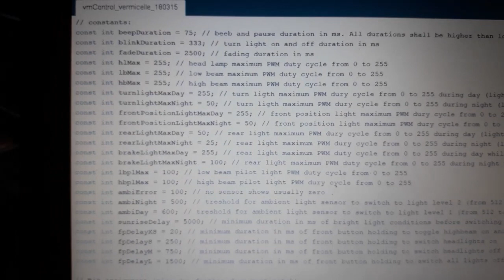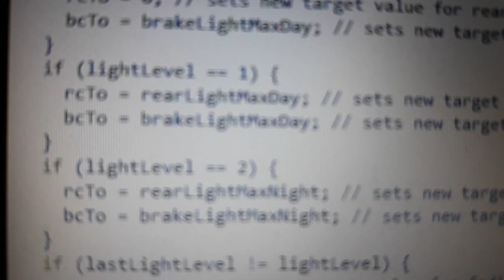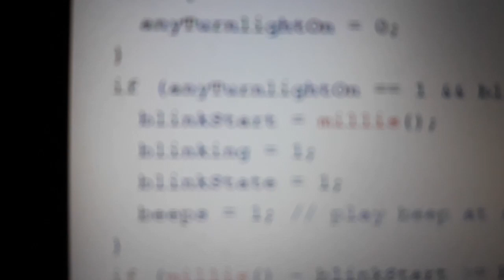Velomobil Beleuchtungssteueruung per Arduino